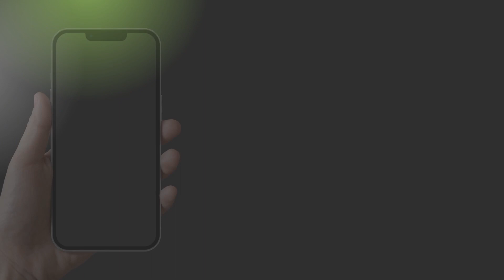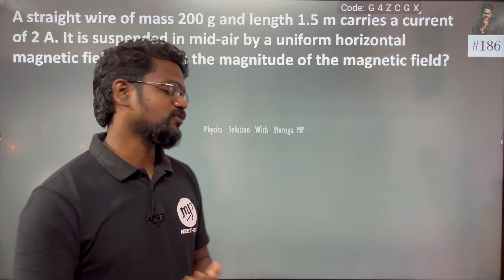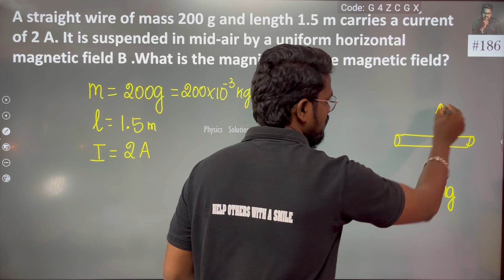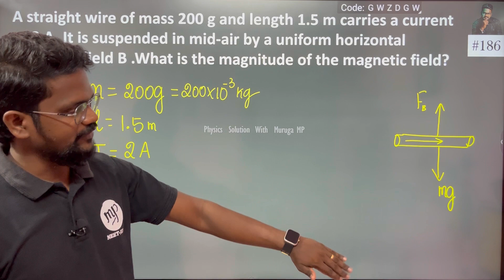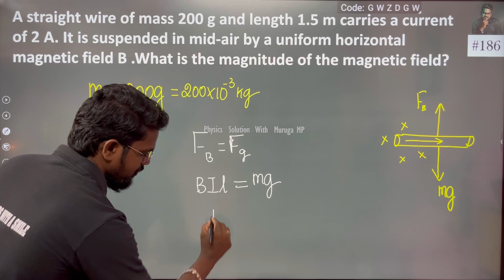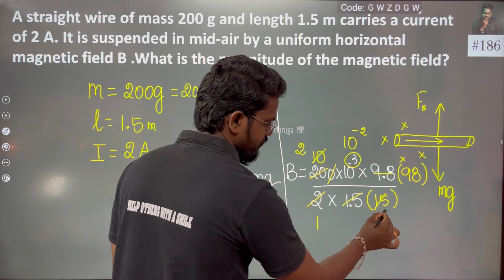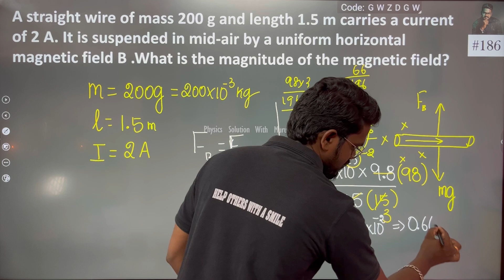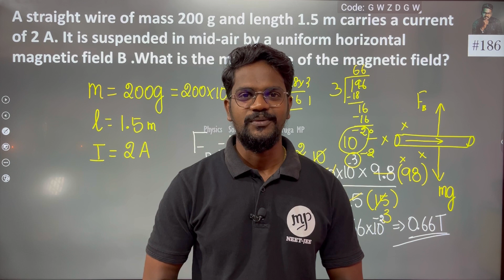A straight wire of mass 200g and length 1.5m carries a current of 2A. It is suspended in mid air by